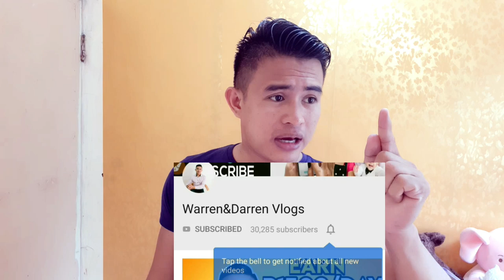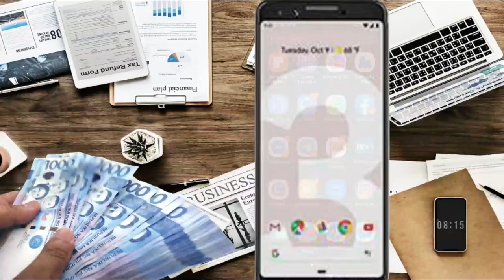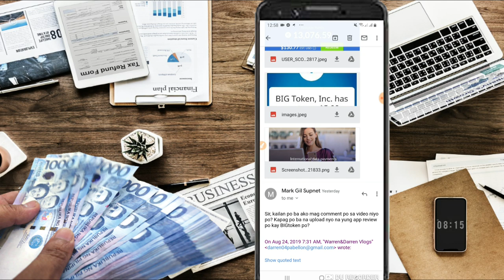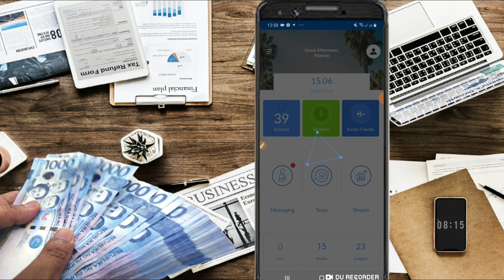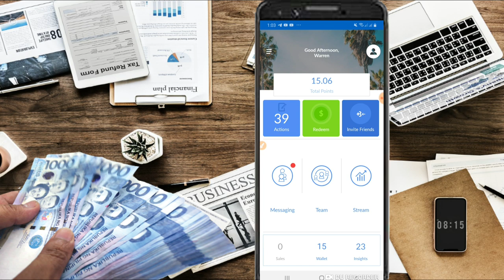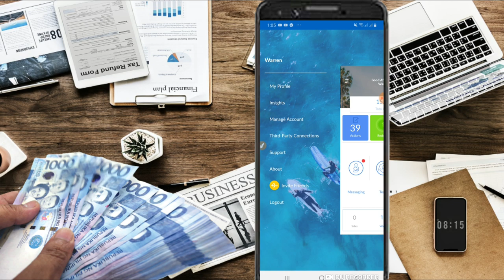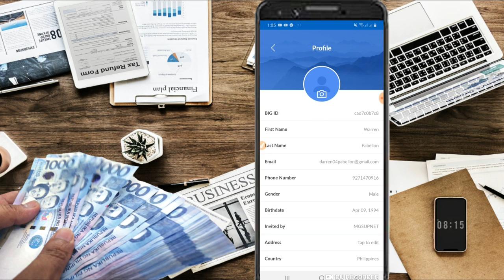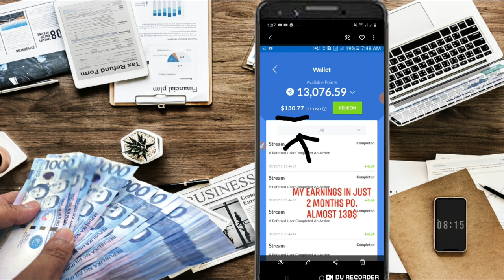FREE $1000 DOLLARS FOR TOP 10 BIGtoken and EARN MORE INCOME!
For Free 15 POINS

E-check nyo tong ibang video on how to make
money online, legit po to lahat:

PAID $100 DOLLARS SA PAG MA MINING LANG NG GOLD SA BAGONG APPLICATION,
FREE $1000 DOLLARS FOR TOP 10 BIG TOKEN and EARN MORE INCOME